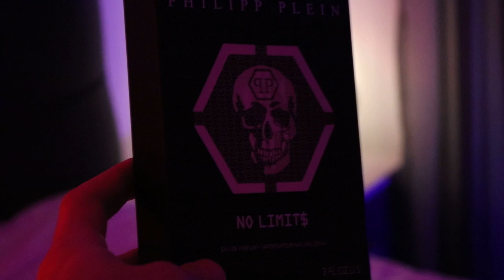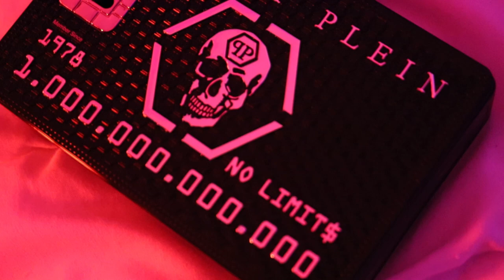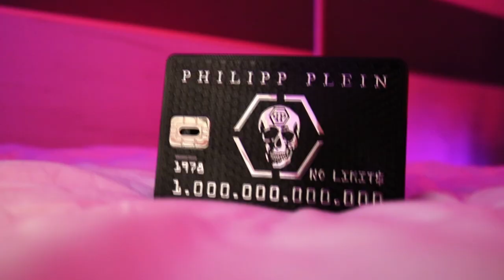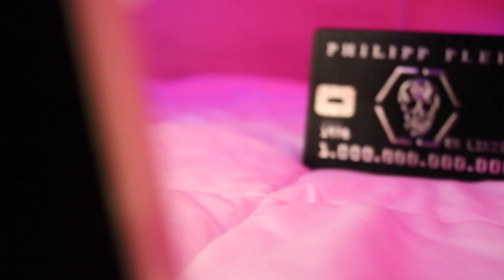ULTRA zavodnički parfem koji košta SAMO 50€!!! Parfem iz rubrike zavEedi PA VLADAJ + GIVEAWAY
U današnjem videu vam predstavljam parfem koji je ultra mega giga zavodnički a kosta samo 50 €!
O kom parfemu se radi? Pogledajte klip do kraja i saznacete o kom parfemu se radi i takodje ucestvujte u giveawayu ovog parfema :)
I ukoliko vam se svidja video podrzite ga lajkom a kanal subom
Hvala :)

Zapratite me na društvenim mrežama:
Instagram Srpski Artgazam: